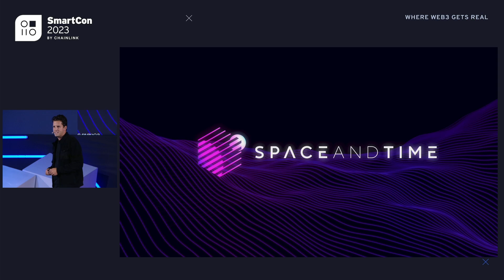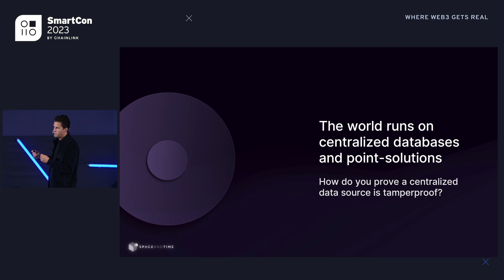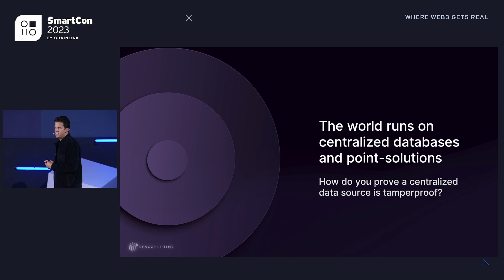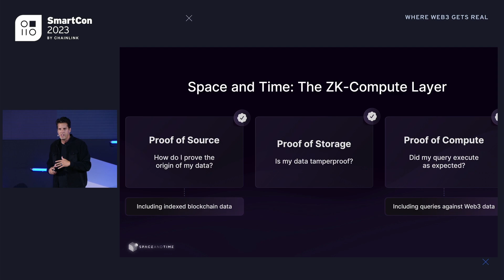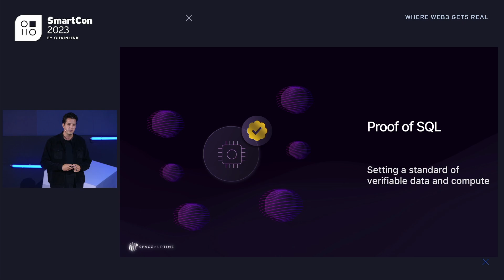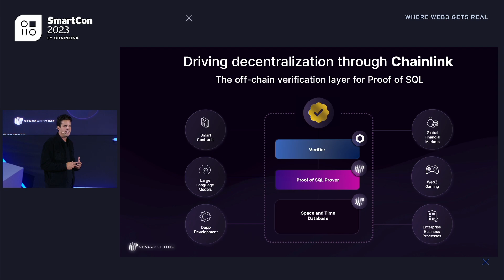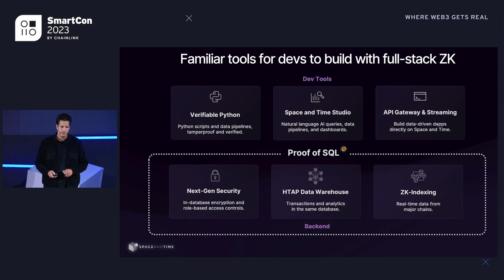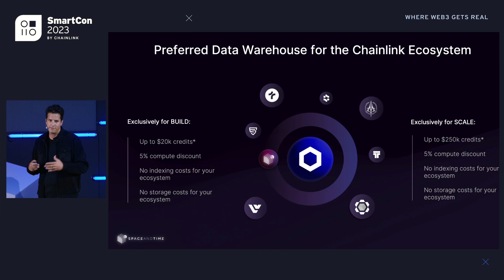Verifiable Compute: ZK for the New Internet | Nate Holiday at SmartCon 2023